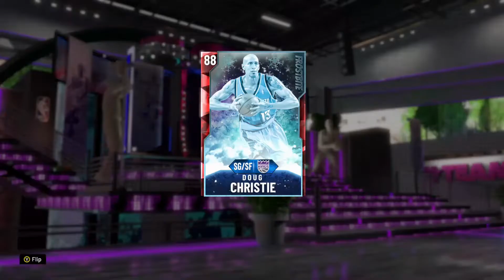FROST BITE DIAMOND VICTOR OLADIPO GAMEPLAY NBA 2K20 MYTEAM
WE GOT THE NEW DIAMOND VICTOR OLADIPO FROM THE FROST BITE PROMO THAT NBA 2K20 MYTEAM DROPPED TODAY.

A LOCKDOWN DEFENDER WITH GREAT FINISHING, PLAYMAKING AND SHOOTING AS WELL. HE SHOULD PAIR WELL IN THE BACK COURT WITH MY NEW GALAXY OPAL PENNY HARDAWAY.